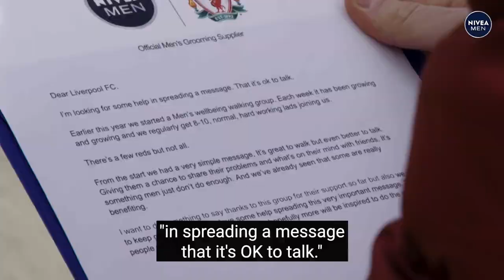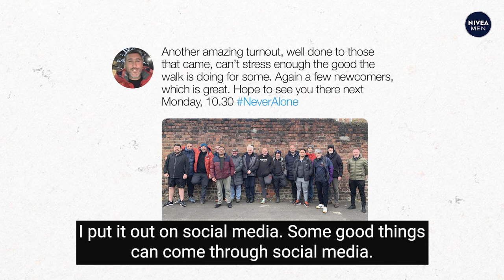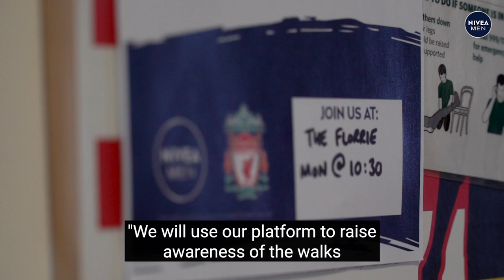NIVEA MEN & Liverpool FC present 'Dear Liverpool FC with Andy Robertson'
Introducing the latest installment of our Dear Liverpool FC series, featuring local hero Tony. We all know the importance of checking in with each other for our mental health. Tony’s Wellbeing Walks have helped tons of local Liverpool men boost their mental health by talking and walking together 💪. So, we sent Andy Robertson and Liverpool FC to help us say thank you for his amazing work 💙.

To find out how to join the community, visit nivea.co.uk/strengthinnumbers.